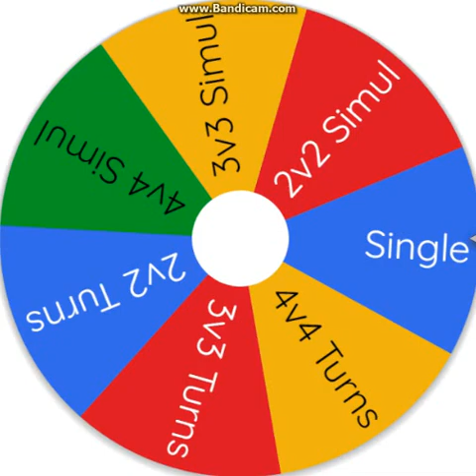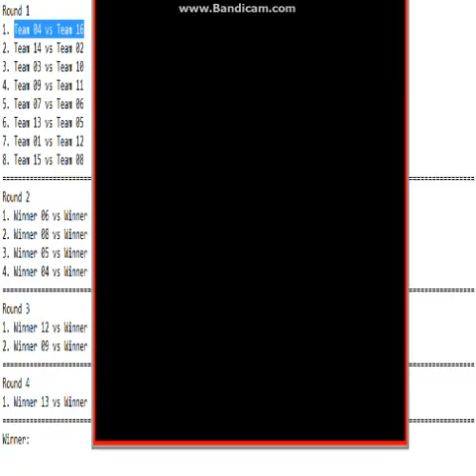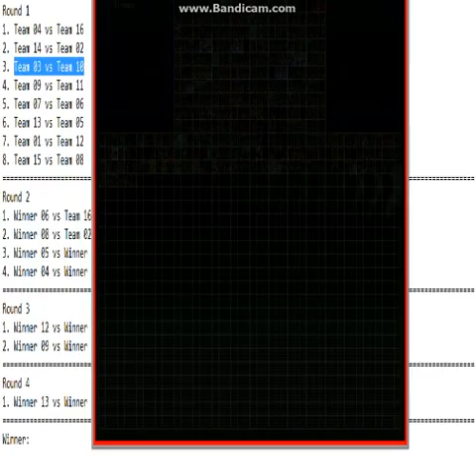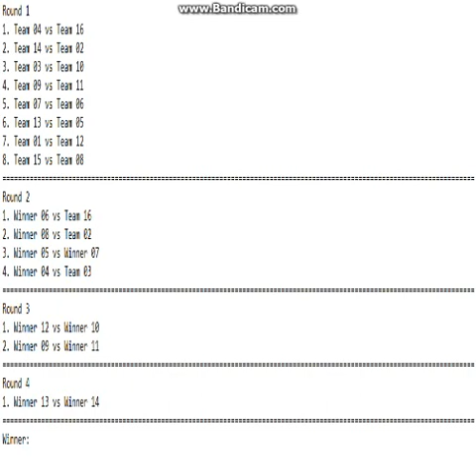MUGEN Completely Randomized Tournament Part 1/4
Welcome to my completely randomized tournament, where everything is randomized. As you can see at the beginning, I first randomize the amount of teams and the Team Mode being used for the tournament. Afterwards, I randomized the team order just like a normal tournament but even for the other rounds. Lastly, I randomized the characters for the teams using MUGEN's own randomselect. I will write down the teams for each battle that appears in the videos, in case someone will miss it.

Match 1:
Luigi - SMBZ version
harvyj197727 - SSB version
Symbiote Siguel
Robo-Luigi
VS
Super Evil Malleo
LuigiFan1 - Poc version
Mario - SM853 version
SMG4 Clones

Match 2:
MarioPlayz Gamez
Fat Oiram
Luigi - Poc version
Wario - Warner version
VS
BartekZioomPro
Gay Luigi
Giant Super Luigi
Metal Spade Kaboomber

Match 3:
Super Evil Malleo
Mario - SMBZ version
BluEngineerCKG43
Mini Mama Luigi
VS
Giant Red_plember2
Super Mario Maker - SRnNA version
Revolution Luigi
SSBC Luigi

Match 4:
Symboite Hotel Mario
Igiul - OrochiHomer version
BestGamerReview
Brawl Super Mario
VS
Crazy Hotel Luigi
Mama Luigi - Super version
SSBM Luigi
Cyber Yoshi IRL - SSB version

Match 5:
Fighting Luigi
4 GRAND UNCLE
Shadow LuigiFan1
Weed Luigi
VS
BlueDiamondBoy2006
LuigiPlayz Gamez
SUPER GRAND DAD
Luigi Brando - SSB version